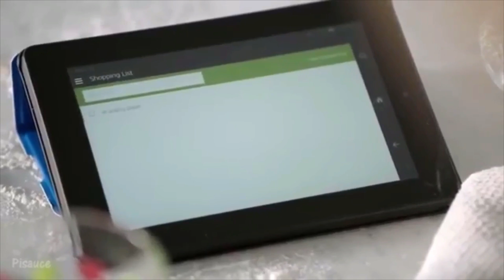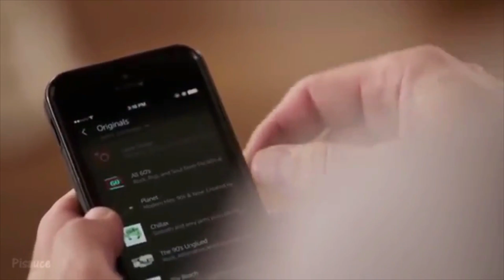Introducing Amazon PewDiePie [Minecraft Edition]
Introducing Amazon Pewdiepie [Minecraft Edition] pewds!

⏰Upload Schedule:
➤➤Monday: HermitCraft
➤➤Wednesday: HermitCraft
➤➤Thursday: Log Craft